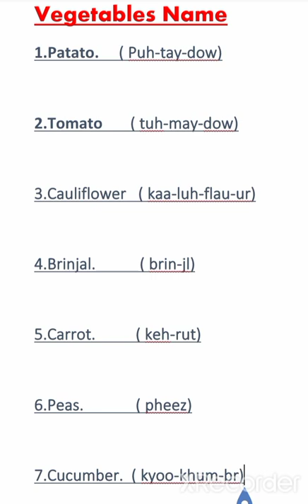Vegetables name with pronunciation ( Part 1)